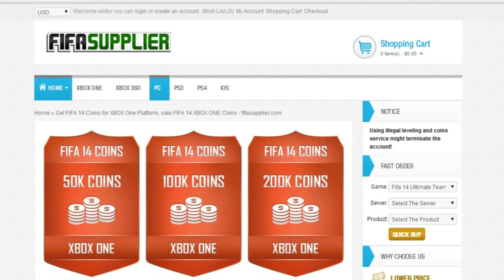Fifa 2014 Modo Carreira - Contratando Jogadores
Artist: Droideka
Song: Get Hyper